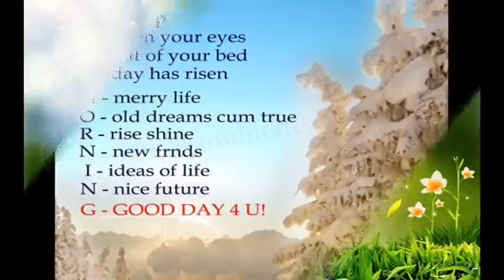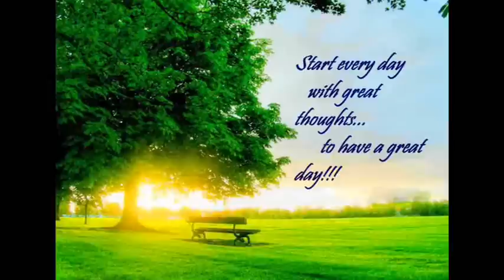good morning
good morning 2014 Images
Good Morning - DesiComments.com
Good Morning Pictures, Images, Photos - Imgion
Your morning tea. HTML Code for Orkut, Myspace, ... You make me smile good morning. HTML Code for Orkut, ... Yellow good morning. HTML Code for Orkut, ...
Good Morning Pictures, Images & Photos | Photobucket
View the 1355723 best Good Morning Photos, Good Morning Images, Good Morning Pictures. Download photos or share to Facebook, Twitter, Tumblr, Blogger.
Good Morning | Quotes And Pictures - Inspirational ...
Good morning ~ Inspirational Quotes, Motivational Pictures and Wonderful Thoughts Fresh flowers are waiting to disturb u . Hot coffe waiting to taste ur lips.
Good Morning - SantaBanta
by Santa Banta - Wallpaper # 1-19 of 46 Good Morning HD wallpapers at 1920x1080 and 1920x1200 resolution with Good Morning desktop pictures,photos,pics and images.
Good Morning Glitters, Images | DesiGlitters.com
Good Morning glitters, Good Morning images, Good Morning graphics, fotos, scraps, comments and photos for Orkut, Myspace, Hi5, Friendster and more.
Funny ~ Good Morning ~ Images ~ Quotes | Facebook
Funny ~ Good Morning ~ Images ~ Quotes. 210410 likes · 114537 talking about this. Good Morning/Nights.. Funnies.. Positive Quotes.. Birthday and Get...
Good Morning SMS | Facebook
Good Morning SMS. 14182 likes · 290 talking about this. We Provides the largest collection of all types of Good Morning wish SMS in Hindi and English...
Good Morning - LoveThisPic
Looking for the best good morning pictures, photos & images? LoveThisPic's pictures can be used on Facebook, Tumblr, Pinterest, Twitter and other websites.